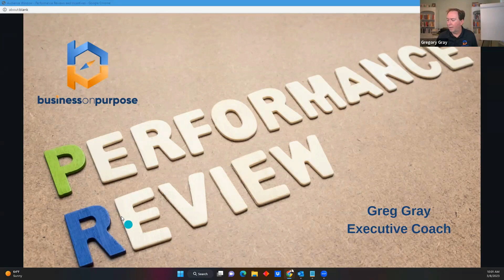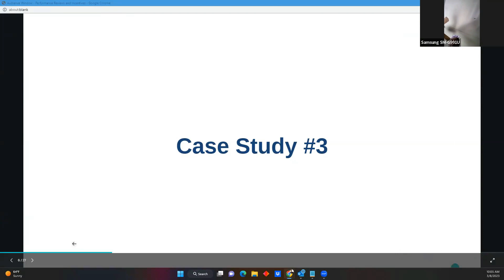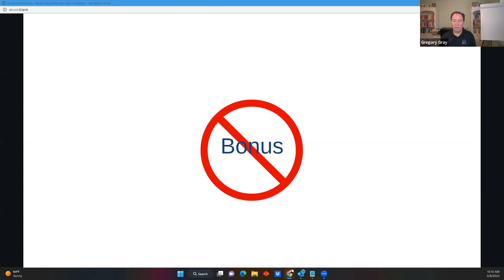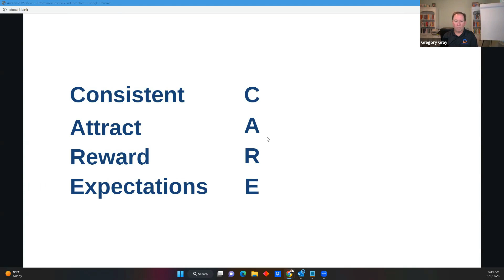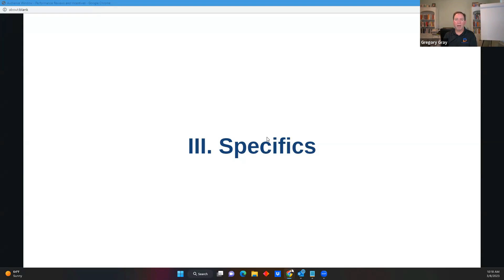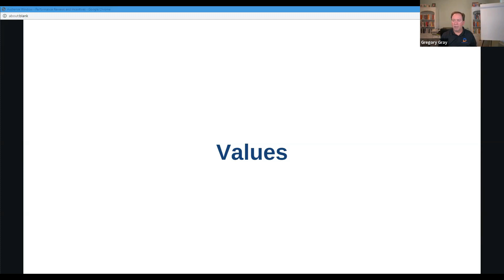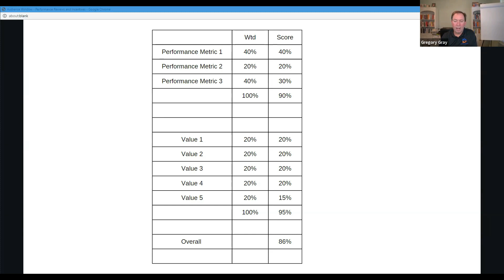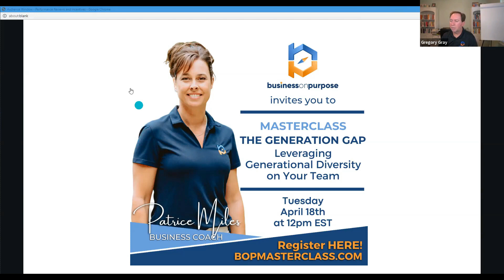PERFORMANCE REVIEWS AND INCENTIVES- Learn How To Create A Process That Works For You And Your Team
ATTENTION ALL BUSINESS OWNERS! This Masterclass is For You!
Masterclass: PERFORMANCE REVIEWS AND INCENTIVES- Learn How To Create A Process That Works For You And Your Team

How do you get the behaviors and results you desire from your team?
How do you keep your team engaged and interested in the business?

Greg Gray will walk you through how to build a performance review plan and corresponding incentives for you and your team that are simple, easy, and effective.

For future masterclasses, REGISTER HERE for FREE ➡️ bopmasterclass.com

Are you working IN your business or ON your business? Do you have all of the foundational elements that will liberate you from the business chaos?  Take the assessment to find out which areas that you can grow and improve on.